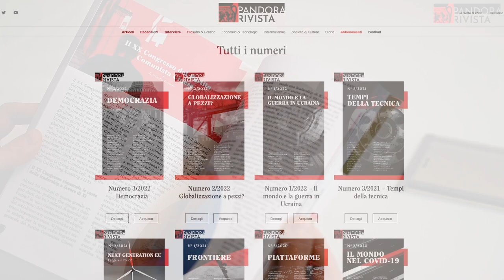Cecilia Sala - Raccontare le storie del mondo | Pandora Rivista Videopodcast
Con Cecilia Sala riflettiamo su cosa significa raccontare ogni giorno il mondo e la politica internazionale, sui podcast e sui diversi linguaggi dell'informazione, sul rapporto con il pubblico.

Questa è la prima puntata della seconda stagione del 2023 del Videopodcast dei Dialoghi di Pandora Rivista, un ciclo di conversazioni settimanali in formato video e podcast con un ospite diverso ogni volta, per capire le grandi trasformazioni del presente.

Credits
Riprese e montaggio: Marcello Saltarelli
Sigla: Antonio Saracino - be open
Grafiche: Davide Vaccari - be open